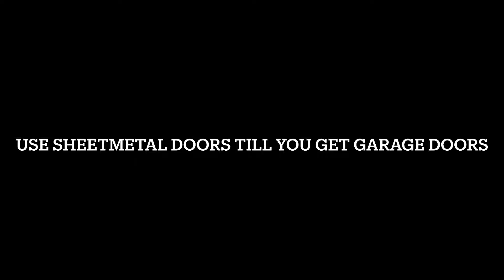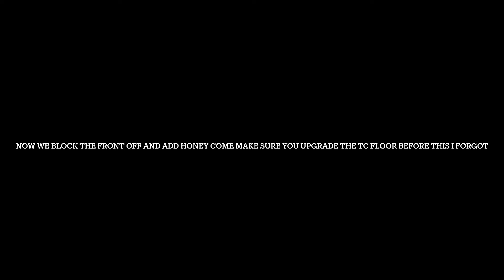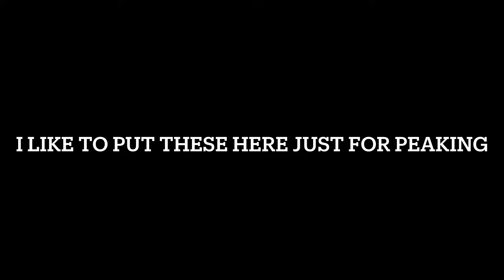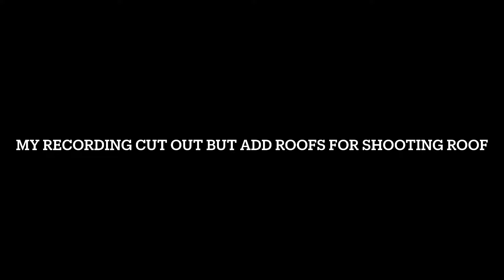DUO SOLO TRIO BASE IDEA HIDDEN LOOT / BAG AREA!!!!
Let me know what you think and how it could be made better haven’t got a name I’ll let you guys choose that